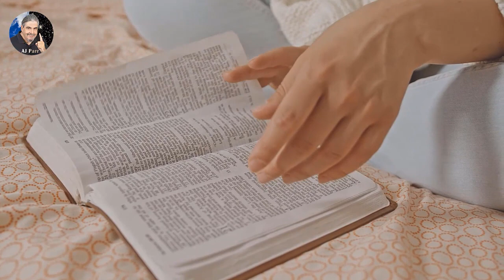DEATH IS NOT THE END: Neurosurgeon Dr. Eben Alexander's Near-Death Experience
➤“THIS PORTAL LED UP into this brilliant, ultra real gateway valley which was kind of an intersection of earth and the spiritual realms. In many ways it was like Plato's world of ideals. It was a world of perfection. This beautiful valley had sparkling waterfalls and crystal blue pools. And there were all these souls dancing joy and merriment incredible festivities in this verdant valley. Very fertile, with no sign of any death or decay. And I was witnessing all that as a speck of awareness on a butterfly wing.”
Dr. EBEN ALEXANDER
I JUST INTERVIEWED NEUROSURGEON DR. EBEN ALEXANDER, who talked about the near-death episode he experienced during a week-long coma caused by meningitis 15 years ago. He mentioned everything he learned in Heaven as well as since he got back, stressing on how his NDE radically transformed his beliefs and his recent research on consciousness and the afterlife. Dr. Alexander has authored best-selling books like "Proof of Heaven" and "Living in a Mindful Universe," sharing his extraordinary journey and insights into the nature of consciousness and spirituality. God bless him.

➤AJ PARR IS A PROFESSIONAL JOURNALIST, author, and comparative religion researcher with over 20 spiritual books published on Amazon. He is a member of the Advisory Board of the multi-faith, and multi-cultural organization Spiritual Awakenings International, open to anyone seeking a higher understanding on Spiritually Transformative Experiences or STEs. He is the author of “Stairway to Heaven: 25 Near-Death Experiences About Encounters with God, Jesus, and Paradise (Journalistic Research on Real Cases)” as well as "The Secret of Now Series" (12 books) and "The New Age Christian Scrolls Series" (3 books), among others.
STAIRWAY TO HEAVEN: 25 NEAR-DEATH EXPERIENCES ABOUT ENCOUNTERS WITH GOD, JESUS, AND PARADISE (Journalistic Research on Real Cases)

➤THIS IS A SPIRITUAL AWAKENINGS INTERNATIONAL AFFILIATED YOUTUBE CHANNEL SAI strives to build a safe, supportive, and informed community amongst STE experiencers and spiritual seekers, and to increase understanding of STEs worldwide. You're invited to visit the SAI.